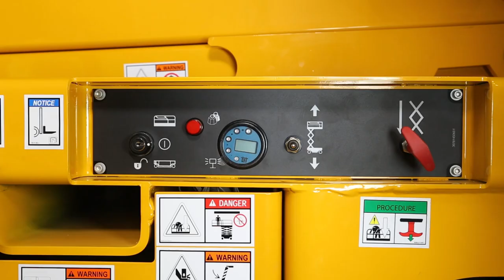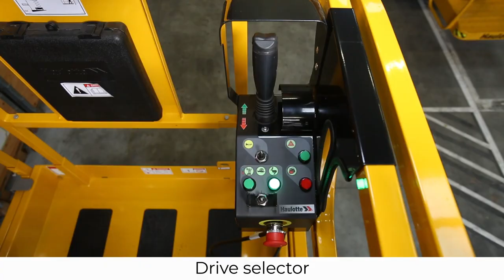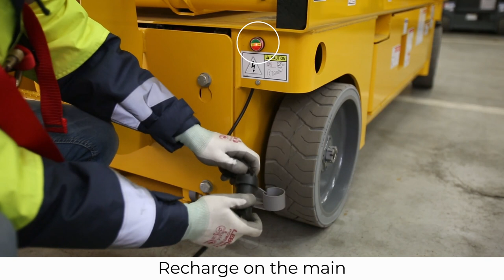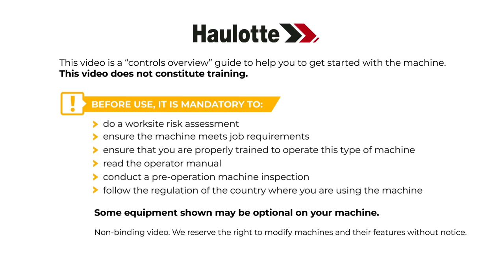Controls overview - Slab scissor lifts (up to 2022) - EN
Before using a MEWP, learn how to handle it with this controls overview, on our COMPACT 8 (COMPACT 2032 E), COMPACT 8W (COMPACT 2247 E), COMPACT 10 N (COMPACT 2632 E), COMPACT 10 (COMPACT 2747 E), COMPACT 12 (COMPACT 3347 E) et COMPACT 14 (COMPACT 3947 E) models.